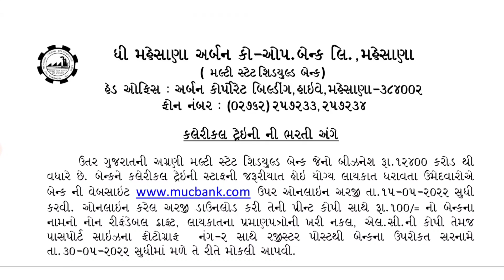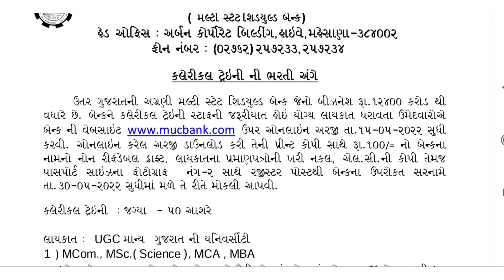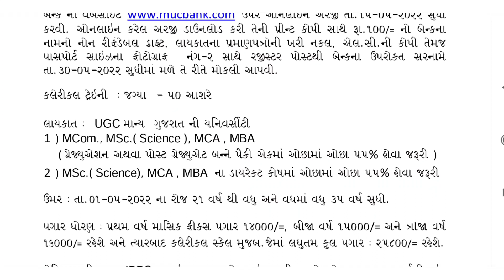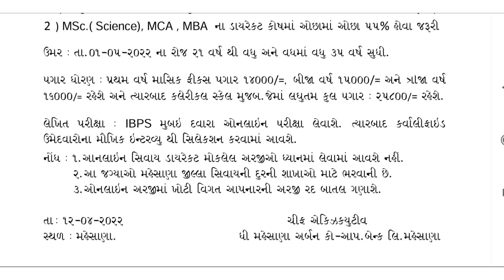Mehsana Urban Co.Op Bank Limited Recruitment 2022 | Cooperative Bank Recruitment 2022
Learn,Mehsana Urban Co.Op Bank Limited Recruitment 2022 | Cooperative Bank Recruitment 2022

In this video, I'm going to show you The The Mehsana Urban Co-operative Bank Ltd has recruitment for clerk post 2022.You can find information about educational qualification, salary of clerk and important dates for clerk recruitment 2022.

Time stamp :
00:00 - Intro
00:10 - Mehsana Urban bank recruitment 2022
02:20 - Educational qualification
02:54 - Salary